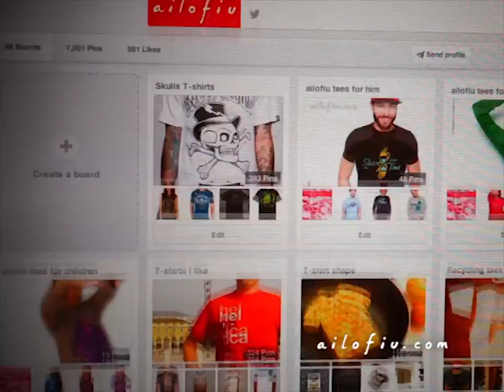How to make a quick Star Trek Costume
An ailofiu tees tutorial to learn how to make a very quick and easy Star Trek costume with a T-shirt (no sew).